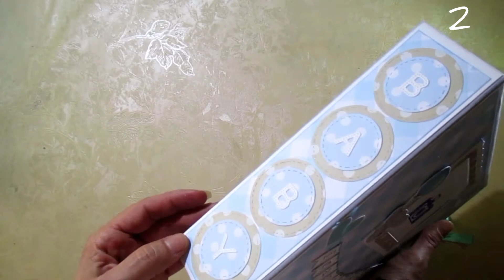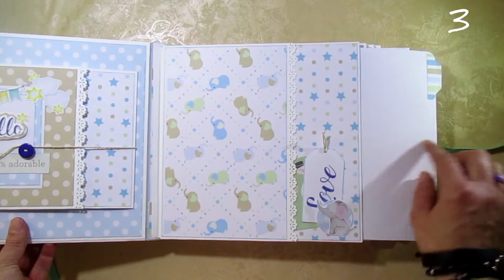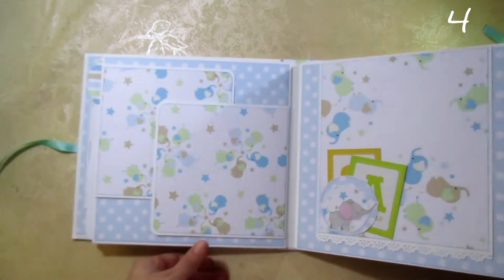Album scrapbooking bimbo "Elefantini" / Flip through album scrapbooking baby boy "Little Elephants"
Benvenuti sul mio canale! Oggi vi mostro un album realizzato in occasione della nascita di un bambino.

mariapassionecreativa